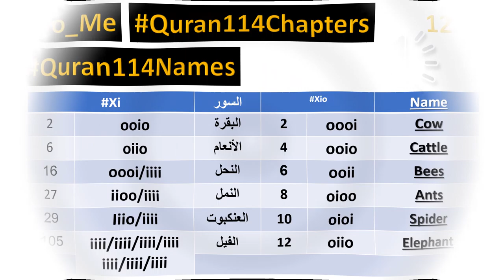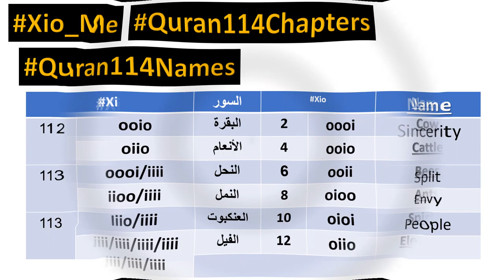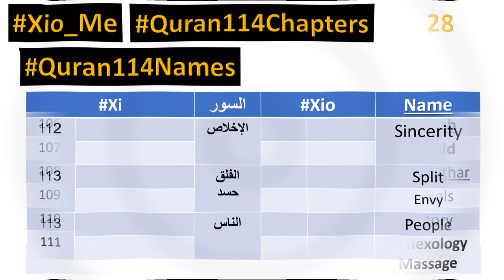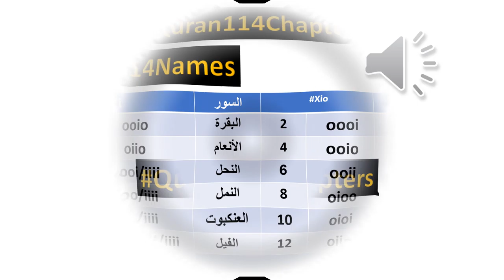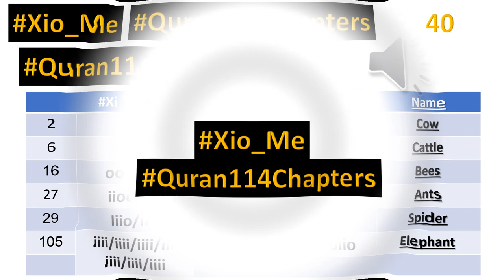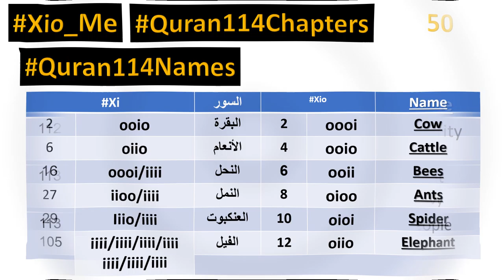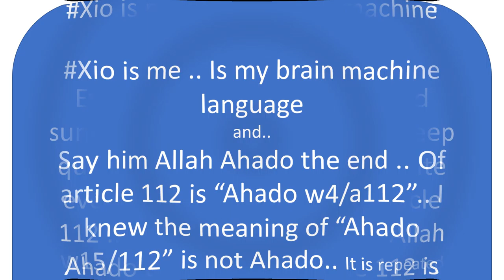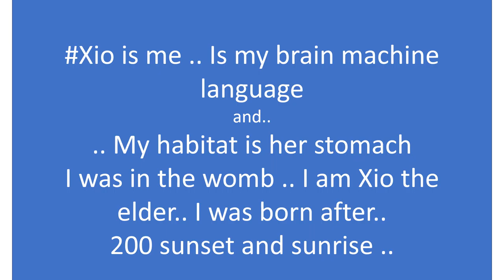سر القران في رمضان 1442.mp4